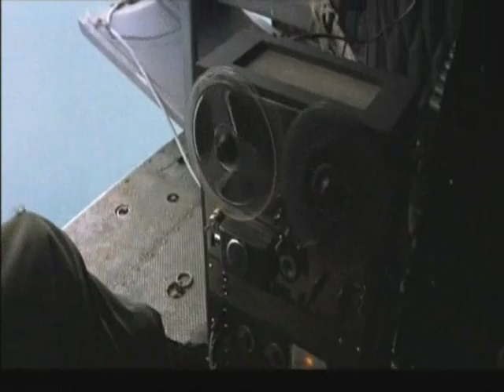Apocalypse now-Colonnello Kilgore show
Il colonnello Kilgore da spettacolo in alcune delle sequenze più spettacolari della pellicola.